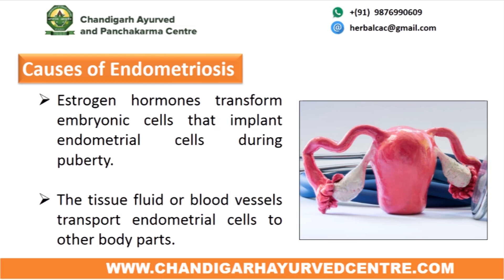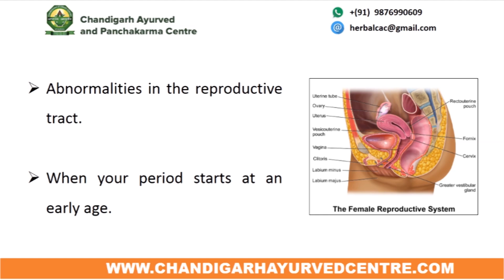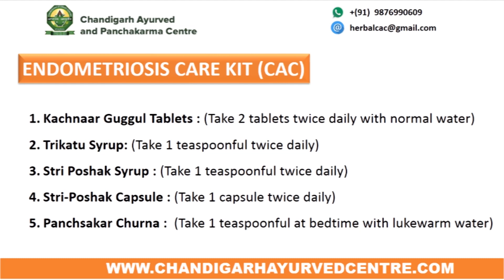Best Ayurvedic Treatment for Endometriosis - CAC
Endometriosis involves ovaries, tissue lining of the pelvis, & fallopian tubes in women. In endometriosis, the endometrial tissue gets thicken, bleed, & breakdown with each menstrual cycle. In this video We are Disscussing about Best Ayurvedic Treatment for Endometriosis.

Cover Topics:

endometriosis
endometriosis in hindi
endometriosis treatment
endometriosis diet
endometriosis and pregnancy
endometriosis excercise
endometriosis kya hota hai
endometriosis symptoms in hindi
endometriosis pain
endometriosis lecture
endometriosis yoga
endometriosis yoga excercise